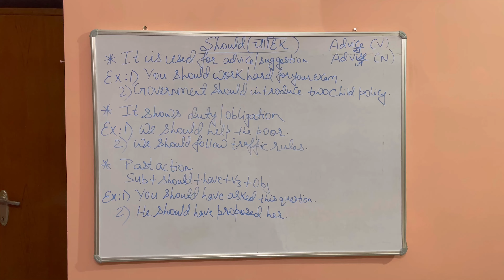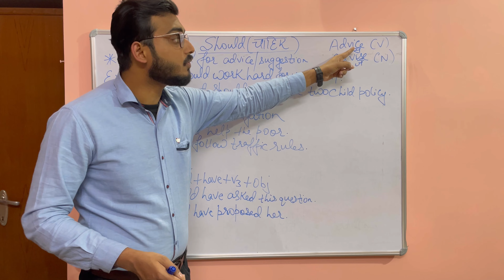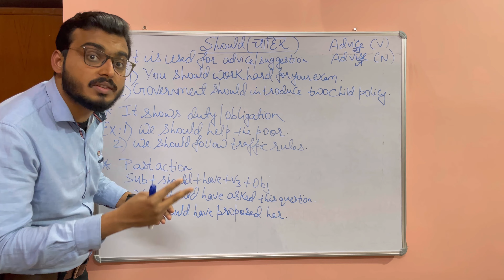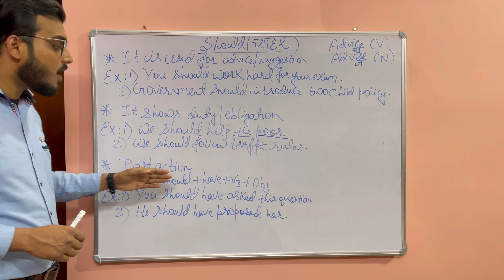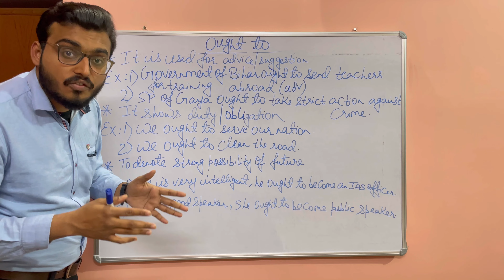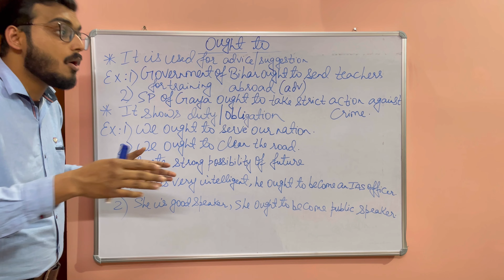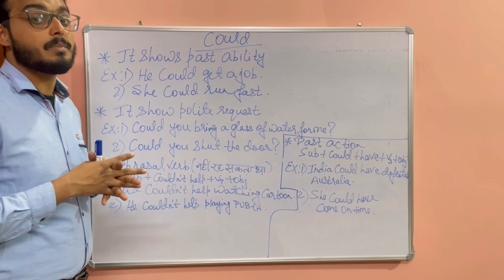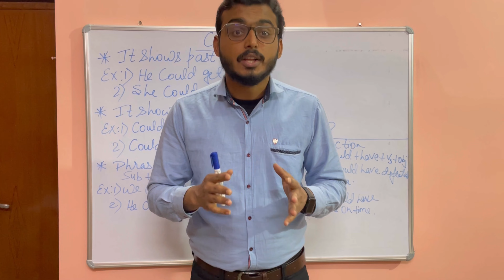MODALS (SHOULD,OUGHT TO,COULD) BY FAHIM HUSSAIN